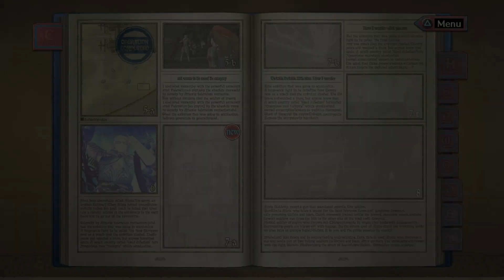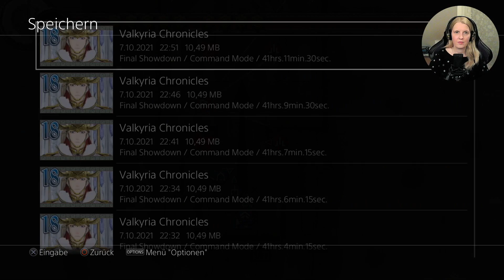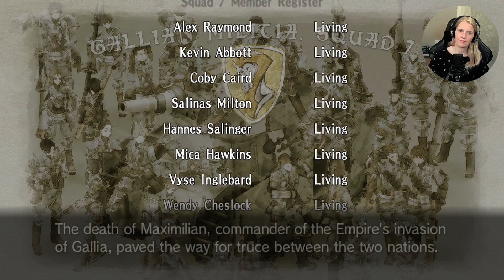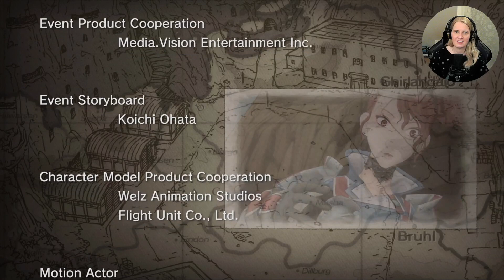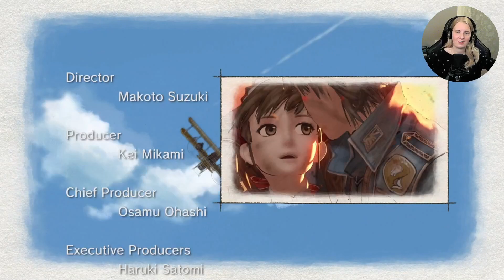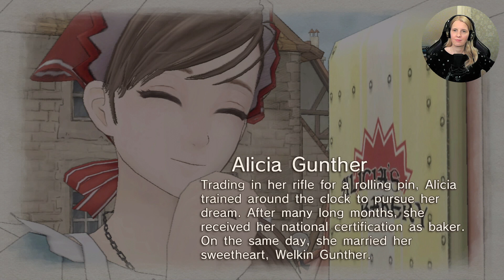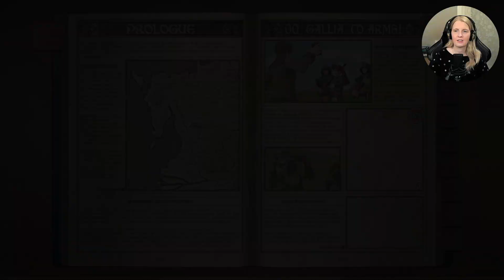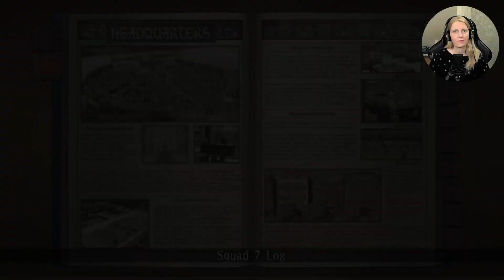Valkyria Chronicles [19] - Maximilians Vision | Stream-Mitschnitt mit Facecam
Die Marmota ist besiegt, doch Maximilian lässt sich noch längst nicht in die Knie zwingen. Seine letzte Geheimwaffe beschert uns ganz schön Kopfzerbrechen, doch bald schon kommt Hilfe aus unerwarteter Richtung.

00:00 Chapter 18: Shadow of the Valkyrur (Teil 2)
01:58 Maximilian's Vision
2:37:46 Abspann & Diskussion
2:51:01 Post Game Content
3:00:17 Endcard

Mitschnitt meines Twitch-Streams vom 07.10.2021 zum Taktikspiel Valkyria Chronicles Remastered auf der Playstation 4 mit Kommentar und Facecam. Dies ist mein erster Spieldurchlauf.

Meine Streamaufnahmen zu Valkyria Chronicles erscheinen unregelmäßig nach der Ausstrahlung des Live-Streams auf Twitch.

Habe ich euch Lust auf das Spiel gemacht? Hier könnt ihr es kaufen (Werbe-Link):